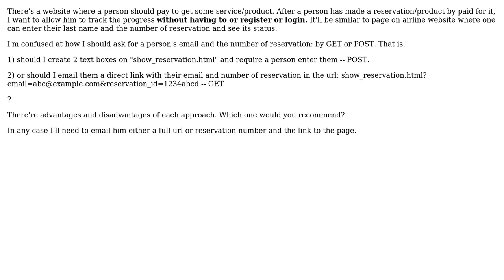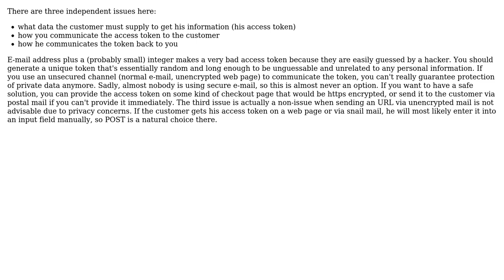Showing confidential to a customer info without having him to create an account: GET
Software Engineering: Showing confidential to a customer info without having him to create an account: GET or POST approach?

With thanks & praise to God, and with thanks to the many people who have made this project possible! | Content (except music & images) licensed under CC BY-SA | Music | Images & others | With thanks to user Ivanari user Hans-Martin Mosner and the Stack Exchange Network Trademarks are property of their respective owners. You are responsible for your own actions.